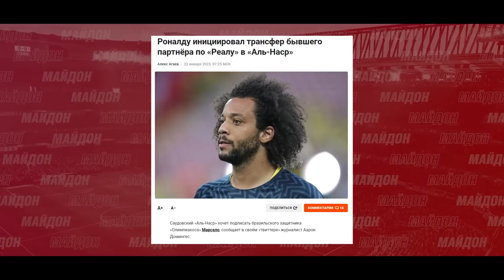СРОЧНО! РОНАЛДУ ЛЕГЕНДАИ РЕАЛРО БА АЛ-НАСР ДАЪВАТ КАРД! РЕАЛ ИВАЗКУНАНДАИ БЕНЗЕМАРО ПАЙДО КАРД